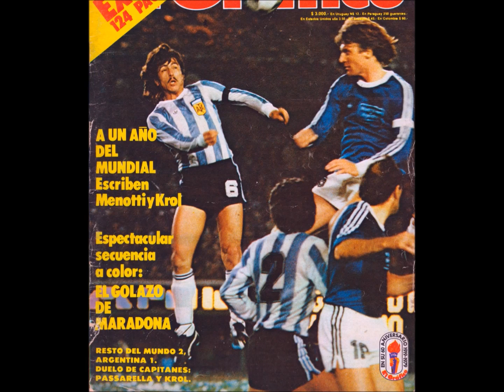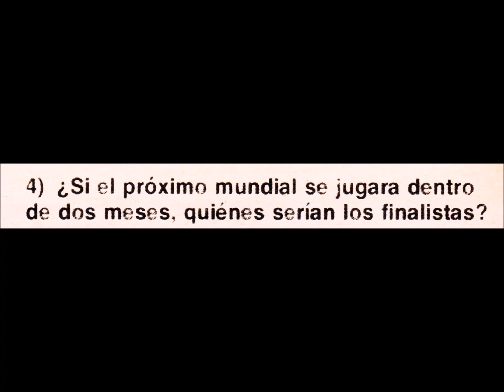Jugadores del Resto del Mundo 1979 responden a preguntas de El Gráfico v1 Presentación